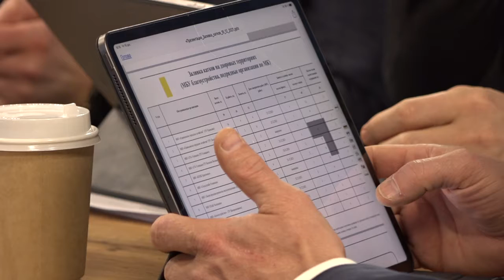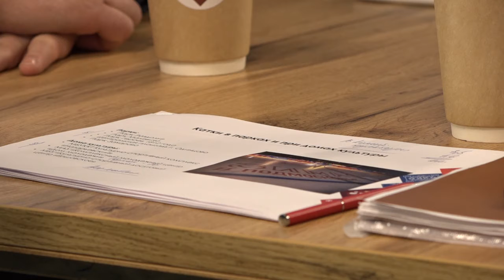Зима в Подмосковье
Готовность парков к зимнему сезону обсудил глава Одинцовского округа Андрей Иванов с профильными заместителями в парке Малевича.